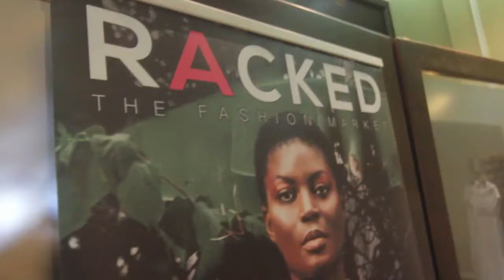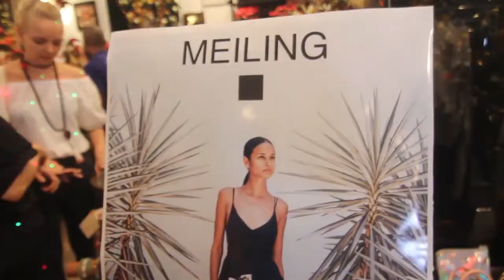RackedTT - Follow me Around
Hey, guys so I have had this video for quite a long time. I was so scared to post it that I never did. Fear can really hinder you and stop you from doing what you really want to do...so...
I am posting now because I just don't want to be afraid anymore.
Worked so hard on these it's just not fair to not show them. Better late than never!!
Anyway...I hope you ENJOY it as much as I enjoyed making it!

So about a while back I went off on my first ever vlog to review a pop-up shop hosted by Emma Forster Hiscock. Racked TT is a fashion market, an exclusive shopping experience, which brings together seasoned and emerging designers from the beautiful twin islands that is Trinidad and Tobago for the purpose of retail sales.